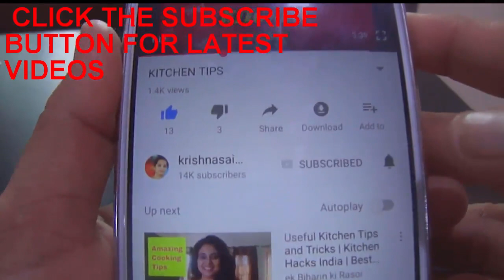కార్తీక మాసం లో వెలిగించే 365 వత్తులు తయారుచేయటం | Karthik Masam 365 Wicks at home | Batti